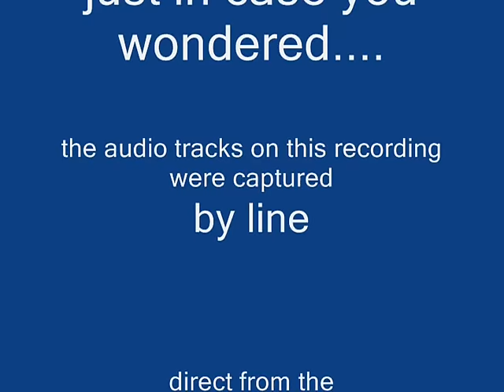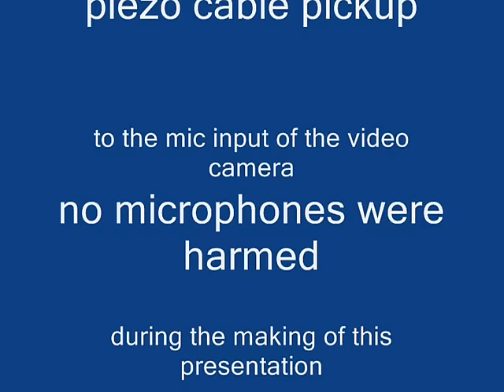A Simple Song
A 5 chord progression improvised on an Array mbira, 5 octave model by Array Instruments.
Array mbira music downloads available
For lots of great Array mbira videos go to" Patti Brussard Array mbira"